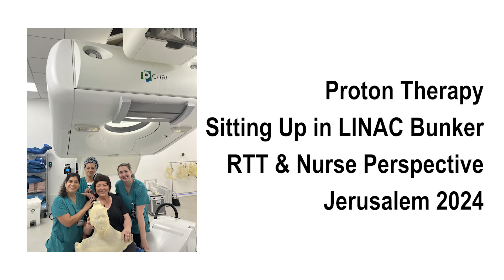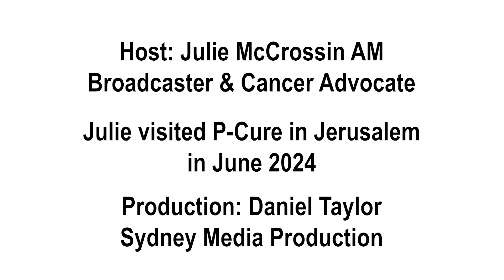Adaptive Proton Therapy - Sitting Up in LINAC Bunker. RTT & Nurse Perspective. Jerusalem 2024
Adaptive Proton Therapy - Sitting Up in LINAC Bunker.
RTT & Nurse Perspective. Jerusalem 2024

Host: Julie McCrossin AM
Broadcaster & Cancer Advocate
Julie visited P-Cure in Jerusalem in June 2024

Production: Daniel Taylor Sydney Media Productions